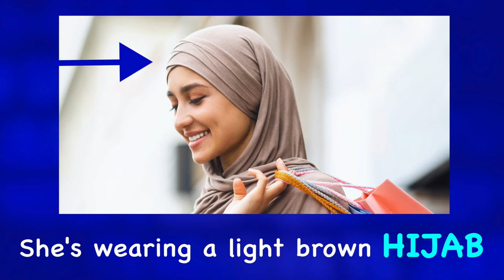Learn English | Describing an Image | Phone & Shopping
On this channel, we give you descriptions of photos in English so that you can build your vocabulary and communicate with the world! Describing pictures can be a valuable exercise. These also can be used for exam preparation (IELTS, TOEIC, PET, FCE, PTE, etc) or simply for fun.

If you are interested in ADVANCED LISTENING lessons... check out my channel where we focus on Spoken English with famous speakers such as Michael Jordan, Roger Federer, Adele or Barack Obama